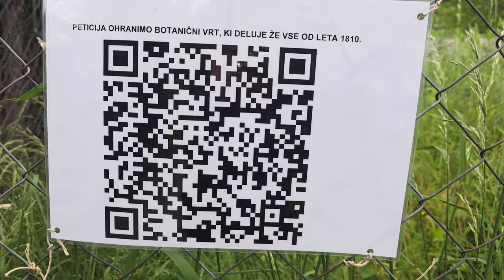2024-05-15 LJUBLJANA Botanični vrt PETICIJA